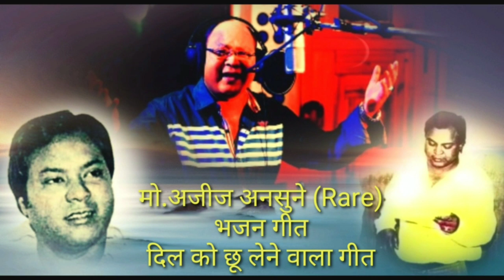मो.अजीज अनसुने (Rare) भजन गीत दिल को छू लेने वाला गीत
Mohd aziz ansune Rare bhajan song

Dil chu lene wala mohammad aziz sb ka bhajan geet

Song link